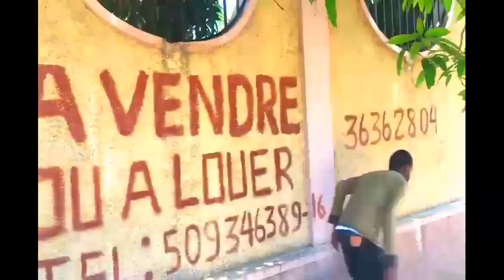DON RORO DIOLE